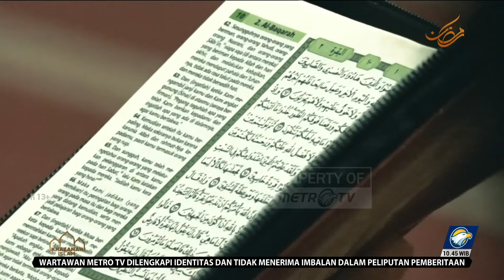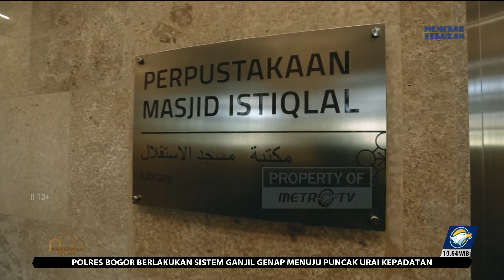Khazanah Islam - Al-Qur'an Pedoman Hidup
MetroTV, Kata-kata dalam Al-Qur'an selalu memiliki kebenaran di dalamnya. Siapa yang sangka bahwa mengamalkan kebaikan sudah menjadi cara pertama untuk menjadikan Al-Qur'an dalam kehidupan kita. Hal tersebut sederhana, namun memiliki makna yang luas dan dalam.